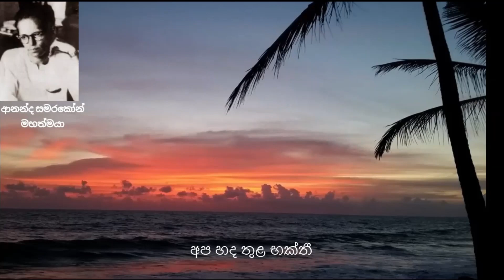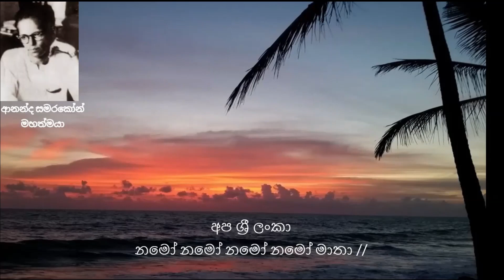නමෝ නමෝ මාතා / Namo Namo Matha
අපගේ ජාතික ගීතය එය ජාතික ගීතය ලෙස පිළිගැනීමට පෙර එය ආනන්ද සමරකෝන් මහත්මයා අතින් ලියැවුණු මනරංජන දර්ශනීය ලංකා , ශ්‍රියා කාන්තී ධාරිණී ශ්‍රී ලංකා රාජිණී ආදී ගීත අතරින් එක් ගීතයකි.

ගීතය : "නමෝ නමෝ මාතා"
ගායනය : ආනන්ද සමරකෝන් මහත්මයා සහ ස්වර්ණා ද සිල්වා මහත්මිය